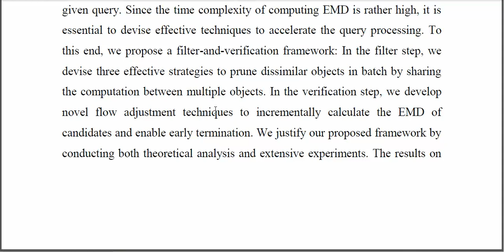Efficient EMD Based Similarity Search via Batch Pruning and Incremental Computation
IEEE PROJECTS 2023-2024 TITLE LIST
From Our Title List the Cost will be,
Python=4500/-
Mininet=5000/-
Dot Net Project =2500/-
Java Project=2500/-

Support Including Packages
* Complete Source Code
* Complete Documentation
* Complete Presentation Slides
* Flow Diagram
* Database File
* Screenshots
* Execution Procedure
* Video Tutorials
* Supporting Softwares

Support Specialization
* 24/7 Support
* Ticketing System
* Voice Conference
* Video On Demand
* Remote Connectivity
* Document Customization